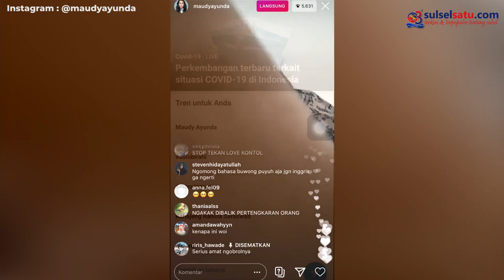Live Instagram Cekcok dengan Seorang Pria, Maudy Ayunda Trending di Twitter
SULSELSATU.com - Artis cantik Maudy Ayunda mendadak trending di Twitter, Sabtu (04/7/2020).

Trendingnya tersebut setelah melakukan live di akun Instagram pribadinya sekita puku 02.00 WIB.

Dalam livenya tersebut terdengar percekcokan antara Maudy Ayunda dengan seseorang pria yang diduga kekasihnya dalam bahasa Inggris.